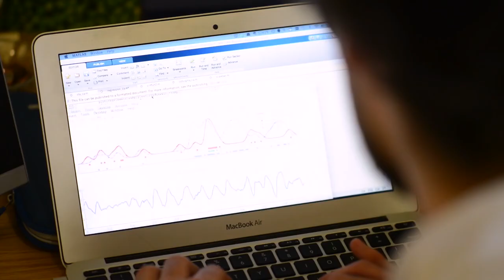Rhodes Scholar Patrick Hickey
Patrick Hickey, HBA’19, will join a class of 100 from more than 60 countries as recipients of this distinguished scholarship to study at the University of Oxford next year. Nominated by the Newfoundland and Labrador region, he is one of only 11 Canadian students to earn the esteemed award and the 24th Rhodes Scholar in Western history.

Uploaded by: SA